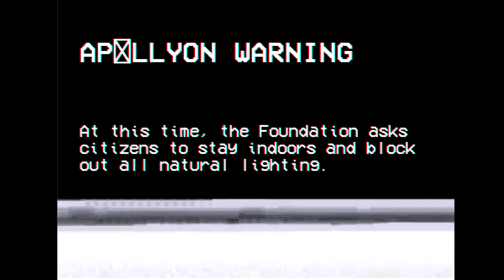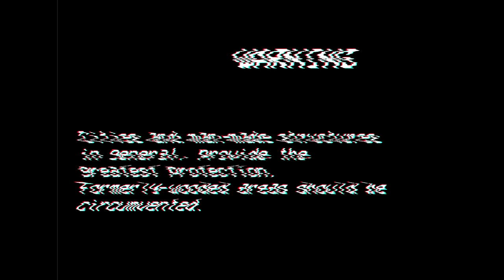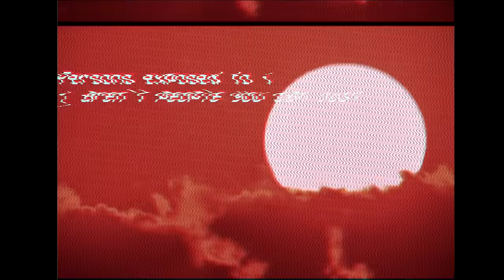SCP-001 "When Day Breaks" - Emergency Alert System Broadcast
Concept video of what a EAS broadcast would look like in the event of an Apollyon threat like SCP-001. Thanks to David Verastugui for animating the SCP logo. Read the "When Day Breaks" proposal here:

Software Used:
Sony Vegas
Audacity
Synthetic Automatic Mouth